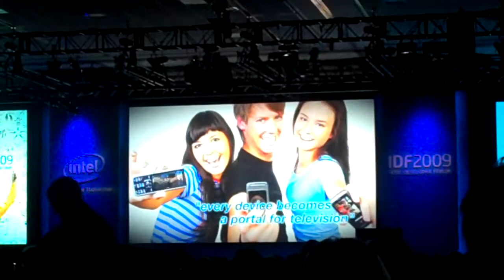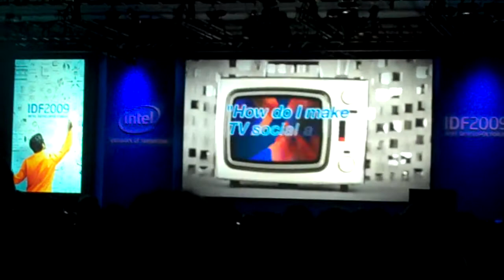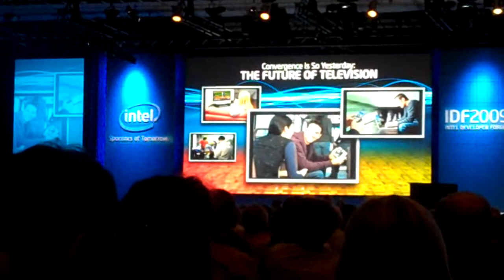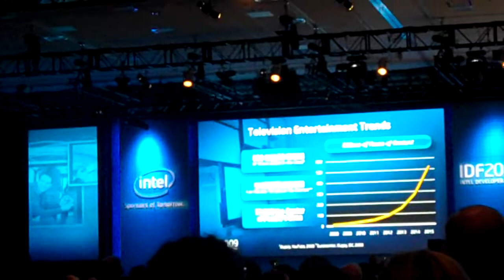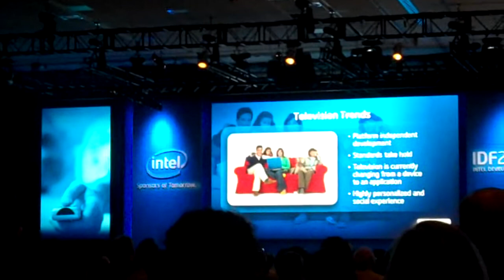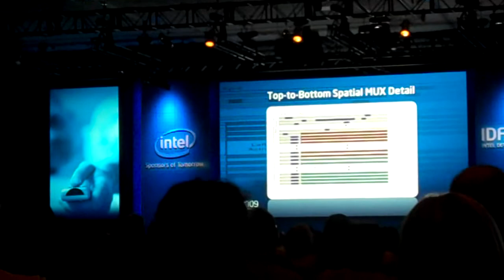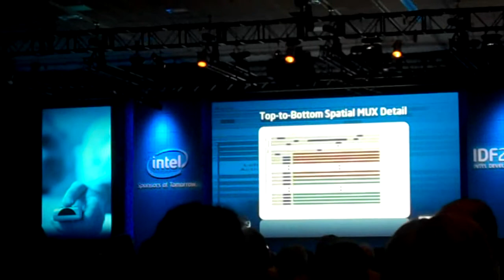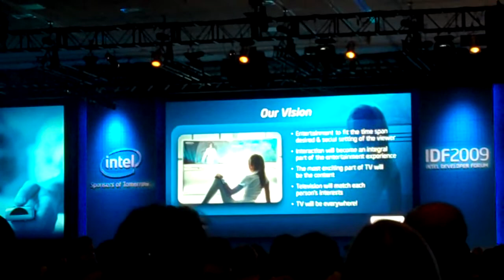The Future of Television Keynote Intro (video 1)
Video intro for the Convergence is So Yesterday Keynote by Justin Rattner (this was also livecast)